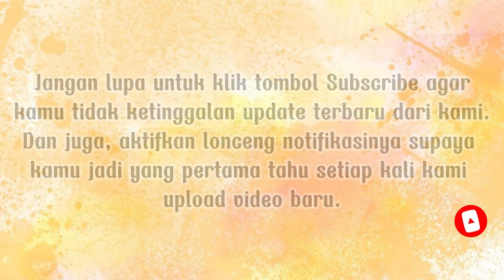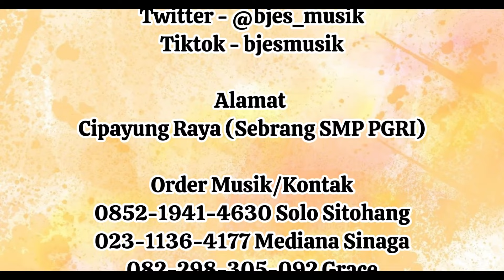Prosesi Penyambutan Pengantin - Brigadir Lihardo Irfandi Ambarita & Alida Irene br Nababan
Happy Wedding
Pernikahan 08 Juni 2024
Tempat Gd.Sopo Marpingkir